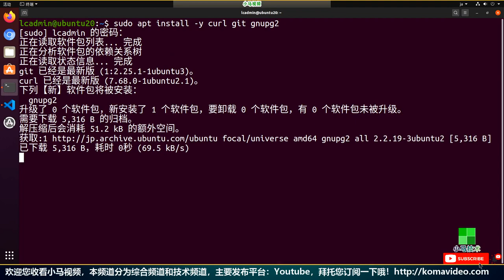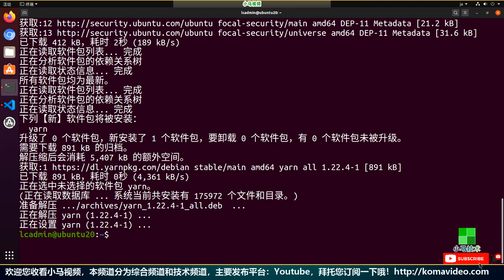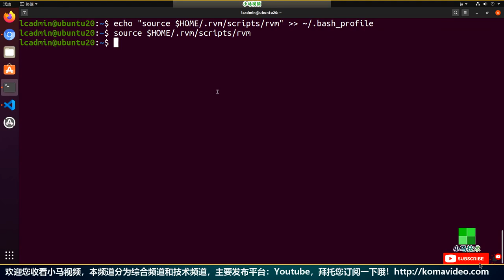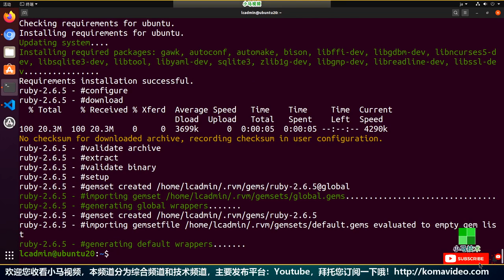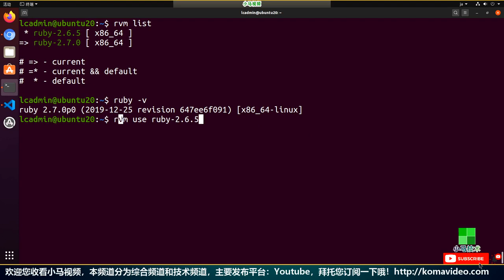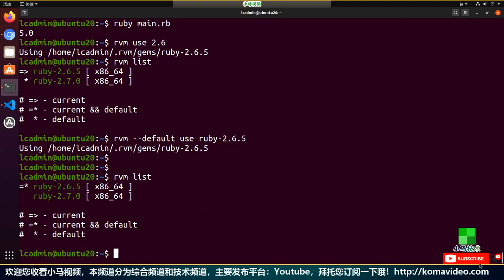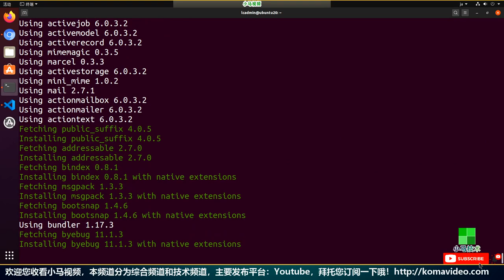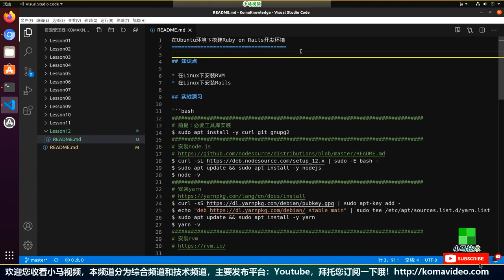【Ruby】Rails6 - 在Ubuntu环境下搭建 Ruby on Rails 开发环境